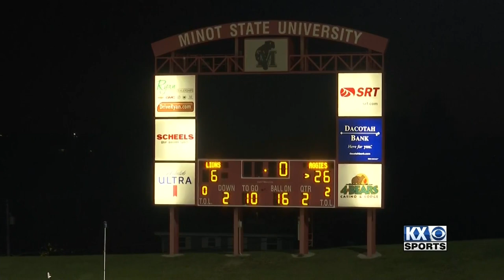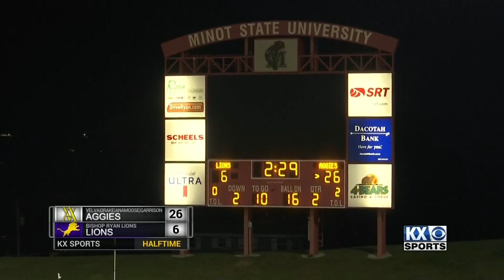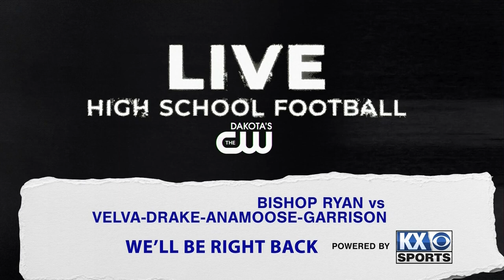FULL GAME: Bishop Ryan vs #1 Velva-Drake-Anamoose-Garrison